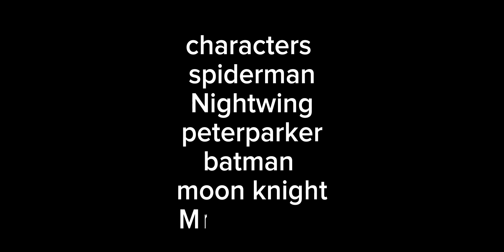nightwing vs marvel and dc marvelous battle grounds roblox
today we will be playing marvelous bategrounds but as nightwing vs marvel and dc enjoy this ike part coming soon so enjoy